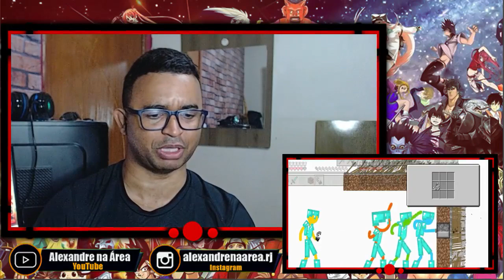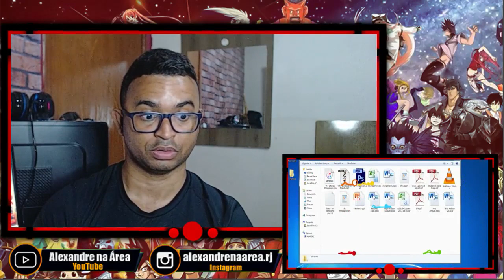REACT | Animation vs. Minecraft (original) - Alan Becker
Configurações do meu PC:

Processador: fx 8320e
Mobo: Ga970 USB3
GPU: gtx 750 ti 2gb gddr5